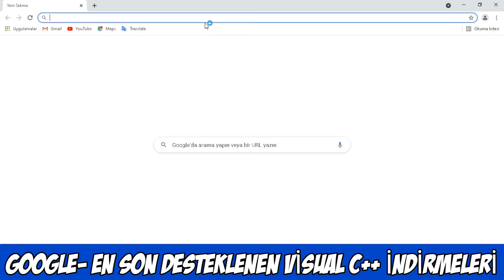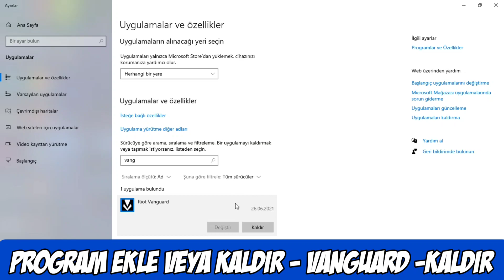VALORANT YENİ GÜNCELLEME SONRASI DX11 FEATURE LEVEL 10.0 HATASI ÇÖZÜMÜ (2021)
Selamlar!
Yeni bir video ile karşınızdayım. Bugün VALORANT YENİ GÜNCELLEME SONRASI  DX11 FEATURE LEVEL 10.0 HATASI ÇÖZÜMÜ videosu ile karşınızdayım. Ayarları doğru bir şekilde yaptığınız taktirde güzel sonuçlar alacaksınız. Bundan sonra yeni videolar ve yeni içerikler ile karşınızda olacağım. İyi eğlenceler..

00.00 Giriş
00.11 Masaüstü Ayarlar
01.20 Hata Devam Ederse
01.25 Son

Ayrıca video hakkında fikrinizi yorumlar kısmında belirtmenizi çok isterim!